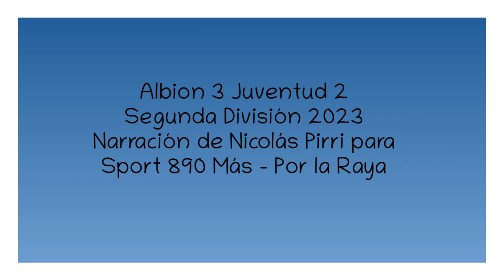Albion 3 Juventud 2 - Clausura 2023 (por Nicolás Pirri)